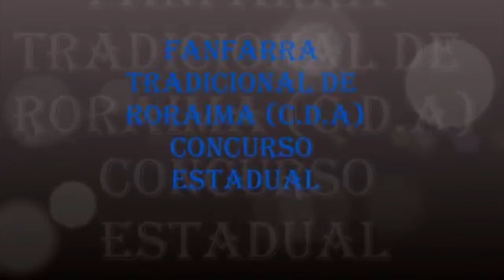FANFARRA TRADICIONAL DE RORAIMA CDA 3°LUGAR CONCURSO RR 2012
🔰ESCOLA CARLOS DRUMMOND DE ANDRADE🔰
🔰FANFARRA CDA 3° LUGAR CATEGORIA SÉNIOR NO CONCURSO ESTADUAL DE FANFARRA DE RORAIMA 2012🔰
🛑PREMIAÇÕES:
✅MELHOR REGENTE
✅MELHOR BANCADA DE SOPRO
✔REGENTE JUNIO SOARES
🛑AJUDE O CANAL BANDAS E FANFARRAS DE RORAIMA OFICIAL A CRESCER🛑
🛑SIGA TODOS OS PASSOS ABAIXO👍
🛑Link Abaixo🛑
✅DEIXE SEU COMENTÁRIO SOBRE O VÍDEO👨‍💻
🚦AJUDE-NOS A MANTER O CANAL🚦
🤑Ganhe dinheiro sem trabalhar! Clique pra saber mais!🤑
🛑Basta Acessar o Link Abaixo 🛑
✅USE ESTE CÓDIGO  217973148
🛑👉DOE PARA O CANAL BANDAS E FANFARRAS DE RORAIMA OFICIAL💂‍♂️
✔P.F
✔AG:3027
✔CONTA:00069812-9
✔OP:013
🛑👉DOE PARA O CANAL BANDAS E FANFARRAS DE RORAIMA OFICIAL COM O PICPAY💳